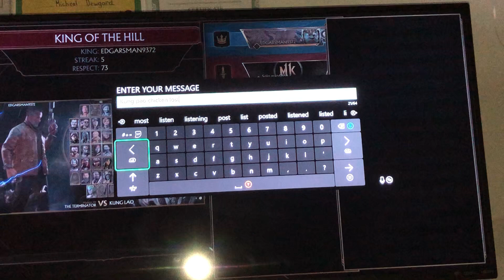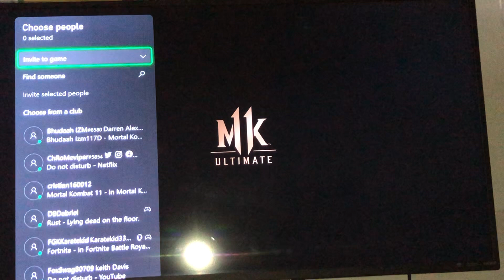KOTH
Kung pao chicken lost to Raiden 😂